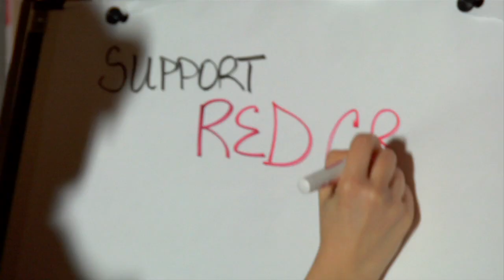Red Cross Pink Shirt Day-Elimination.mov